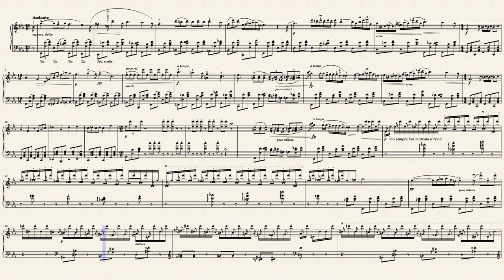Nocturne But I Pressed The Wrong Key On My Keyboard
My keyboard must've broke.